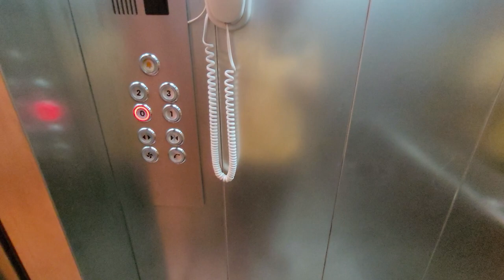Бюджетная недвижимость Турции Аланья 3 комнатная квартира под ключ с ВНЖ район Оба Аланья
Внж в Турции можно получить приобретением недвижимости. Эта квартира подходит для получения вида на жительство. Находится квартира в районе Оба Аланья.